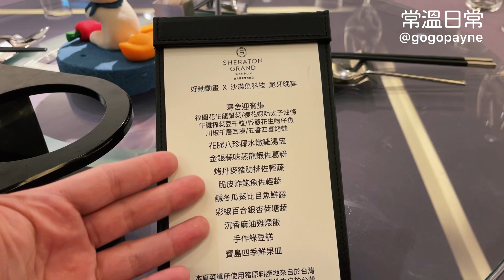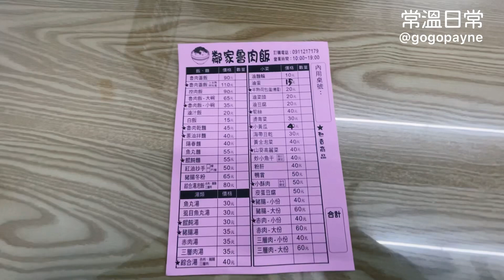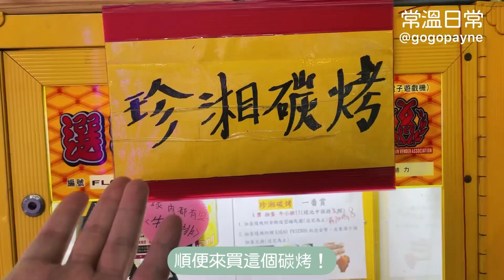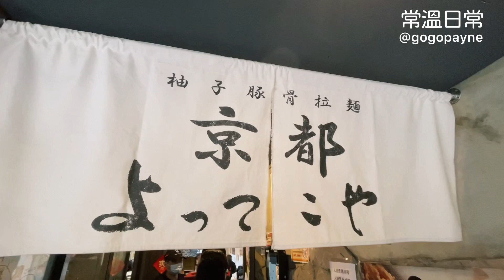JAN VLOG｜尾牙過年開工吃吃喝喝✨一月份圓滾滾的🎉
📷設備｜iPhone12
📱剪輯｜InShot